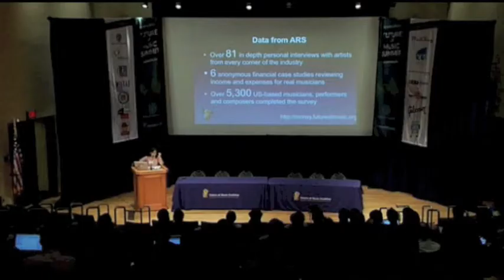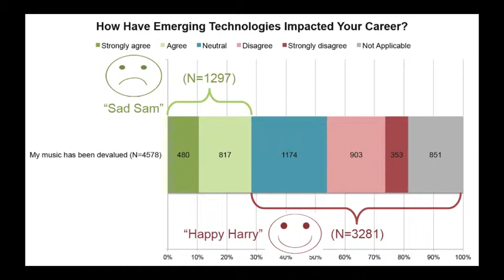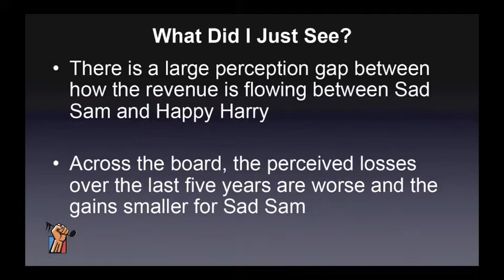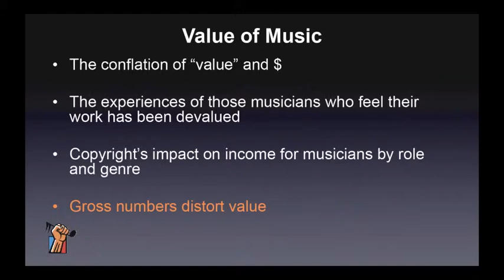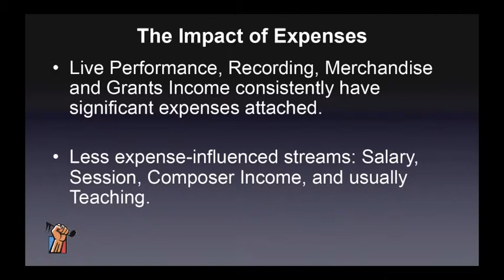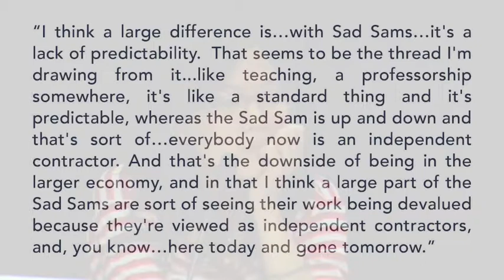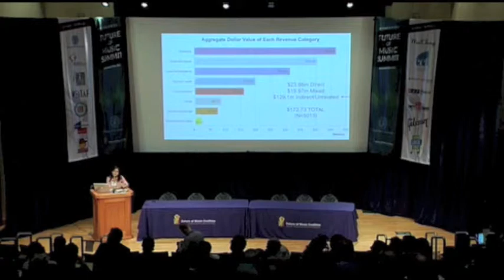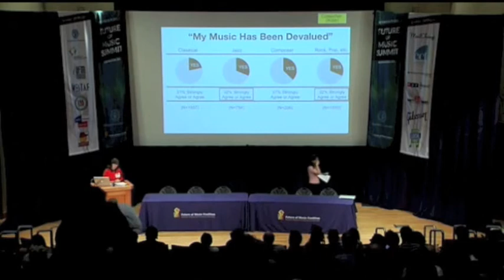Artist Revenue Streams: The Value of Music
The latest presentation from FMC's influential Artist Revenue Streams (ARS) project examines data that highlights the value of music. Of course, the term "value" can be hard to define when talking about creative expression—is it the price paid for a musical artifact or experience? Is it in the social or emotional impact of a particularly resonant work? Is it tied to copyright or distribution platform? Even having zeroed in on specific value, how might it be measured? Can something with so many associations and blended meanings even be quantified? Sifting through the mountains of artist data collected over three years, the ARS team has learned a lot about artist attitudes and experiences when it comes to money. We've also benefitted from musicians and composers sharing their own perceptions about the value of music. This presentation will look at the unique challenges around determining music's cultural and commercial worth, with an emphasis on what our research indicates about how the artist community considers these distinctions.

Jean Cook Co-Director, Artist Revenue Streams Project, Future of Music Coalition